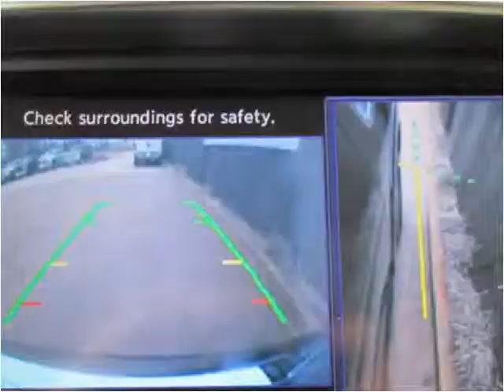2011 Infiniti QX56 Used Cars jackson ms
This 2011 Infiniti QX56 is available from Swain Automotive.